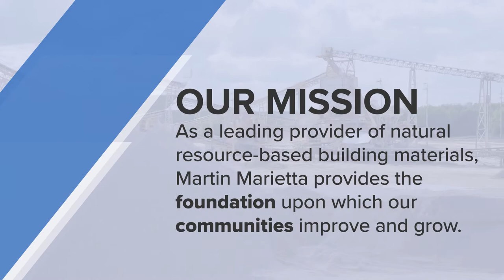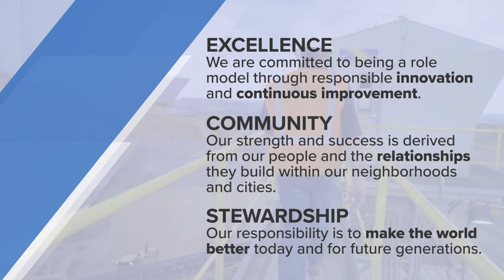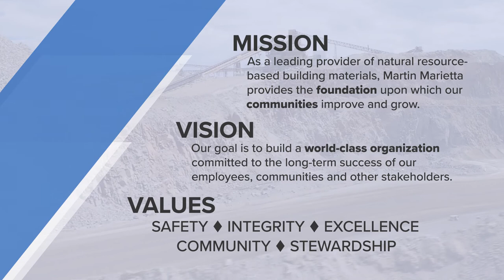Our Mission, Vision and Values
Every day, Martin Marietta is working to build a world-class organization. As we travel along our journey, we must move forward with a unifying mission, an inspiring vision and clear values to guide our way. Hear from Chairman and CEO Ward Nye as he shares his thoughts on what this means at Martin Marietta.